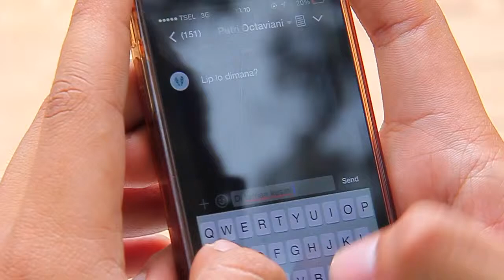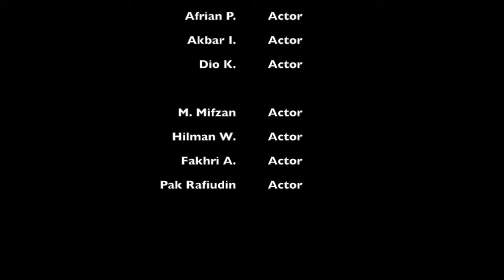(SHORT MOVIE) LIBERTE!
kebebasan! hal yang dicari oleh setiap insan. perjalanan seseorang untuk mendapatkanya pasti berbeda-beda. Liberte! mewakili sebuah cerita mengenai insan yang mencari kebebasan. bagaimana pendapat kalian dengan hal itu?